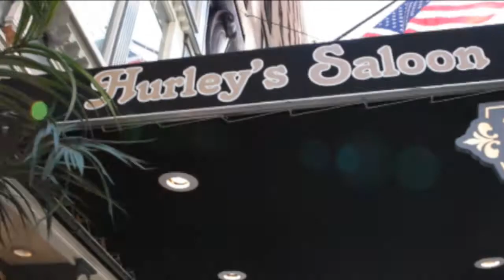Pain Day Episode 7 (Pro Football)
Scott Ferrall and his crew talk about Week 6 in the NFL and pick who they think will win